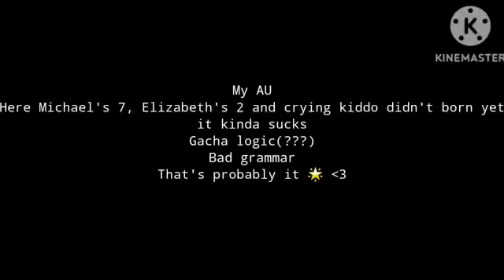LEAVING []MRS AFTON/ELEANOR EVANS[] FNAF AU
✨️ Description ✨️

Mrs Afton, Elizabeth, Michael, William

💗 Ship(s): nope 💗

CuteCut, CapCut, Kinemaster, IbisPaint x, Gacha neon

『 Random things 』
- It's kinda sad 💀✨️
- Should I make more content with Mrs Afton's?
- A little bit of Eleanor 🗿✨️